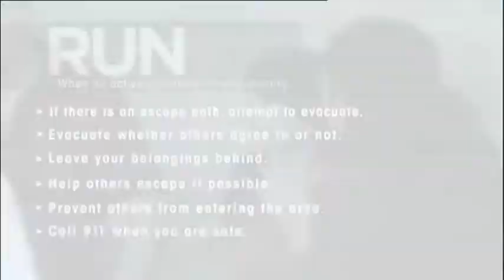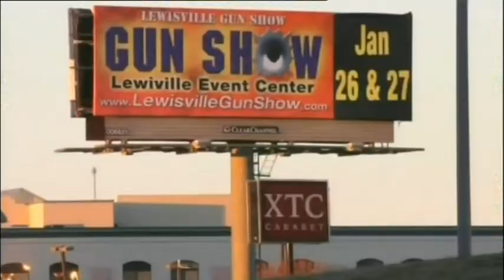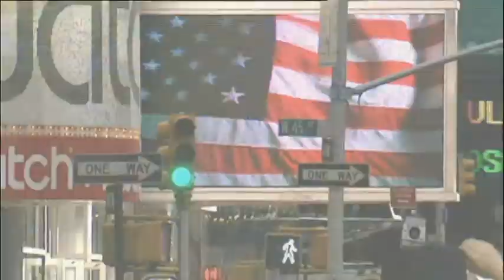Weekly Wipe Ep1 (2of2)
From Charlie Brookers Weekly Wipe